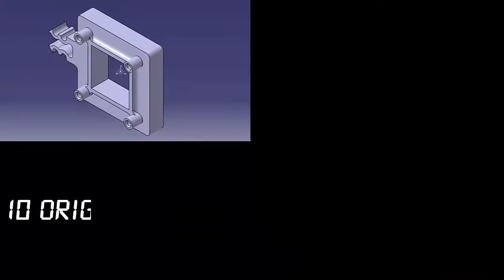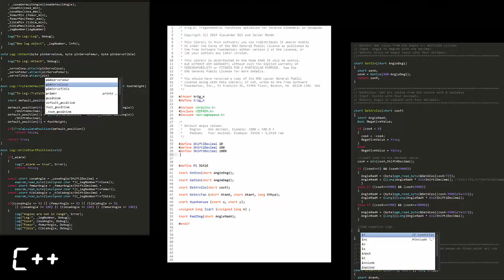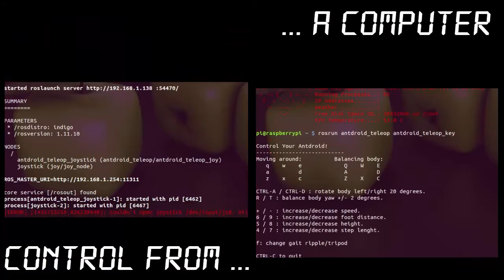Antdroid project description